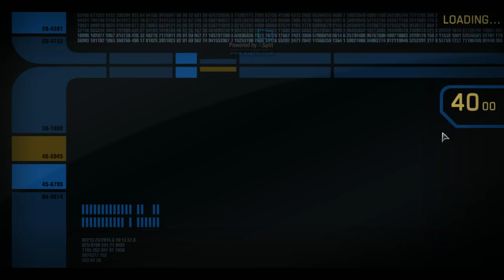Star Trek Online Beginners Guide/ Walkthrough pt 8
Star Trek Online via XSplit